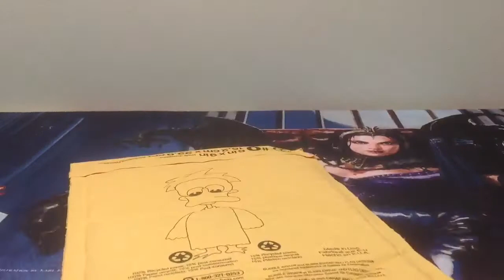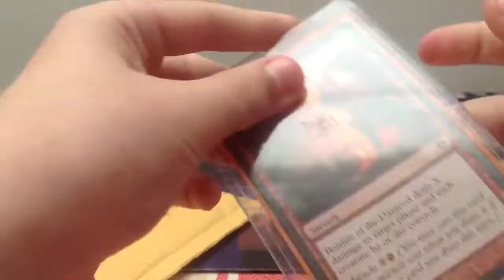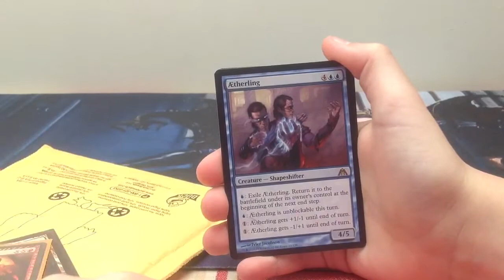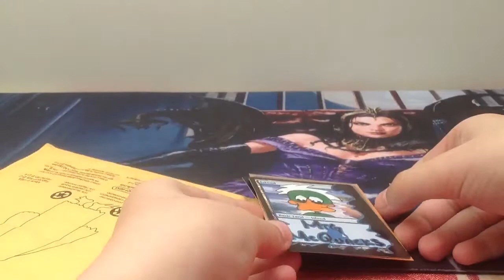MTG Trade Confirmation - MtgMcQuacks